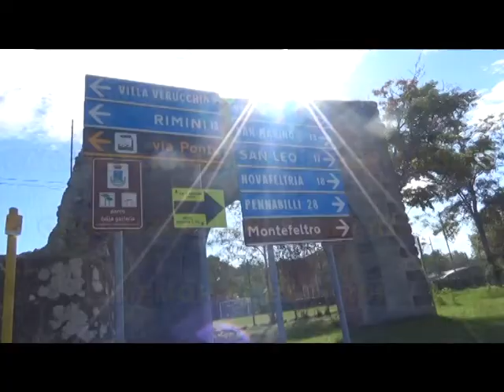uk 11 10 17 lugo san marino